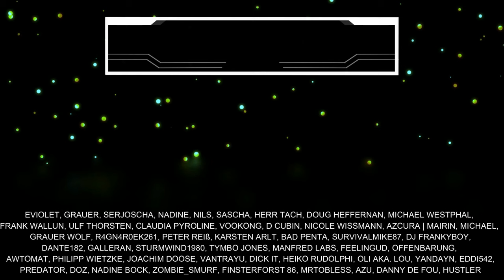NO Rest for the WICKED - NEUES Gameplay REAKTION (Deutsch)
No Rest for the Wicked ist ein neues isometrisches Action RPG Hack and Slay Game. Es erscheint 2024 für PC und Konsolen. Neues Gameplay zeigt uns die deutlichen Soulslike Einflüsse, aber auch knackige Action und Loot! Schenkt mir kostenlos ein Abo hier auf YouTube oder folgt mir hier auf TWITCH beim STREAMING